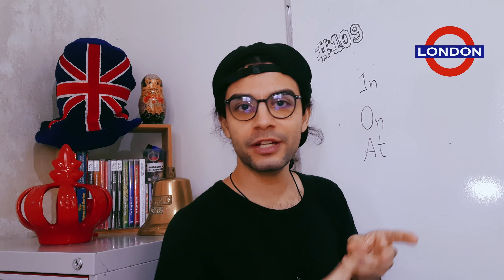Como utilizar as preposições In, On e At | Ldn # 311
Seja bem-vindo a mais um shorts das nossas aulas  🚀